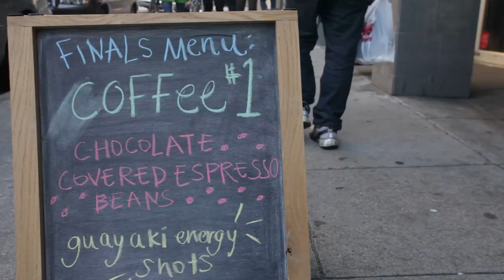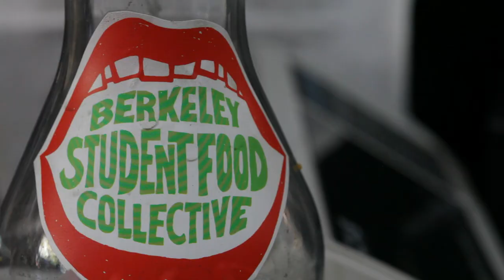It's Finals Week: What's Your Survival Food?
UC Berkeley students reveal what their food for thought is at the student food collective during finals week